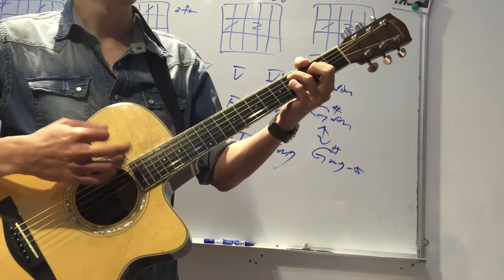(中階一級)周杰倫 - 稻香 彈奏示範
「木吉他團體課程 好評招生中！」

樂吉他 | 專業音樂教學中心

🔴 樂吉他南京三民店
教室地址：台北市松山區南京東路五段202號3樓之3 (近南京三民三號出口)
營業時間：平日14:00-22:00，假日10:00-18:00
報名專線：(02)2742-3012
🔴 樂吉他大安店
教室地址：台北市大安區大安路一段247號2樓 (近大安站四號出口，步行約4分鐘)
營業時間：平日14:00-22:00，假日10:00-18:00
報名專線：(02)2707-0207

👉🏼樂吉他專為完全不會的新手朋友設計的初學課程
【木吉他團體初階課程】
【烏克麗麗初階班】
【木箱鼓團體班】
【銀髮烏克麗麗、木吉他課程】
【兒童烏克麗麗團體班】

⭐️【Les Guitare】木吉他團體課程，熱烈招生中☀️☀️☀️！

破千名學員支持！木吉他團體課程好評開課中！
今年暑假快來和我們一起彈吉他交朋友吧！！🙋‍♀️🙋‍♂️